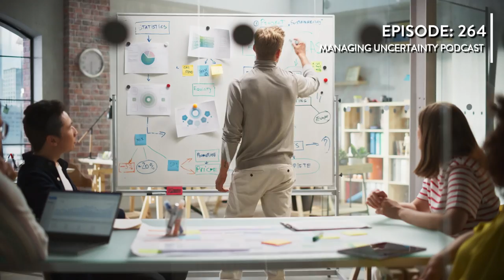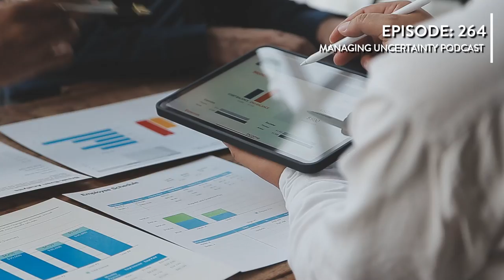Episode #264: The Anatomy of an Executive Strategy Presentation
In this episode of the Managing Uncertainty Podcast, Bryan Strawser, principal and Chief Executive at Bryghtpath, delves into the art of presenting high-stakes strategies to executive teams. Drawing from a recent presentation on a cutting-edge crisis management and business continuity strategy, Bryan shares valuable insights on framing complex initiatives, setting clear objectives, and using relatable examples to secure executive buy-in. Listeners will learn how to effectively communicate complex topics within tight timeframes, ensuring their proposals are understood and championed by senior leaders.

Bryan also discusses proven strategies for engaging executives, including acknowledging their contributions, aligning initiatives with their concerns, and clearly articulating progress and areas needing attention. The episode highlights a real-world example of a 20-minute presentation followed by a Q&A session, providing listeners with practical tips for structuring their own executive conversations. Tune in to elevate your executive presentation skills and master the art of high-stakes communication.